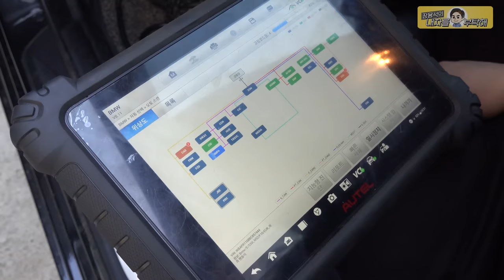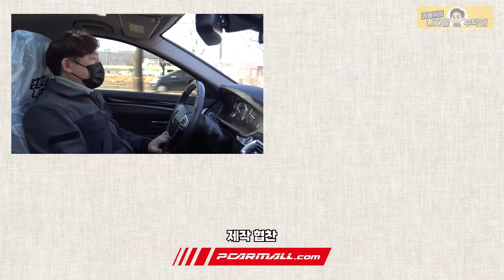BMW F10 528i 시동불능, 하체 소음진동 수리 🔧8단 미션 파킹 해제 방법은 이렇게 [Ep.2] 수입차정비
정말 끝까지 말썽이었지만😇
안전 운전하세요:)

1번 하남점 (카닥터모터스) 경기 하남시 샘재로 107-1
2번 남양주점    경기 남양주시 오남읍 양지로 77 가동 101호
3번 광주점   광주 북구 연양로95번길 9 1층
4번 부산점   부산광역시 기장군 정관읍 예림1로 6
5번 동탄신도시점   경기도 화성시 효행로 1156번길 9 (병점동)
6번 김해공항점  부산광역시 강서구 상덕로 93